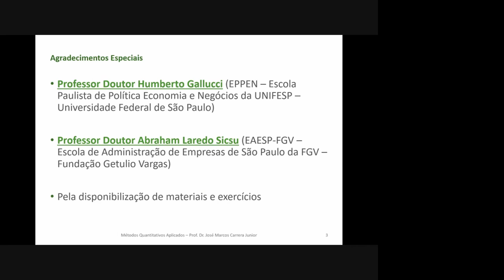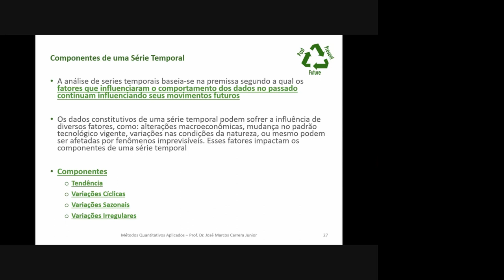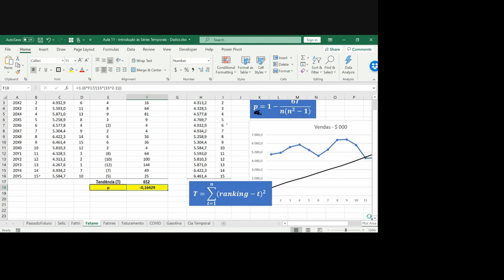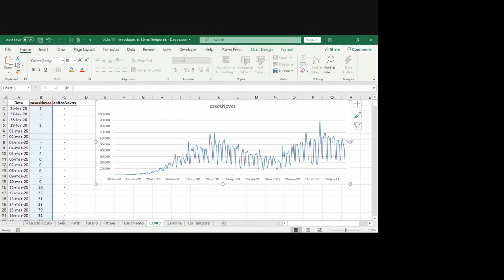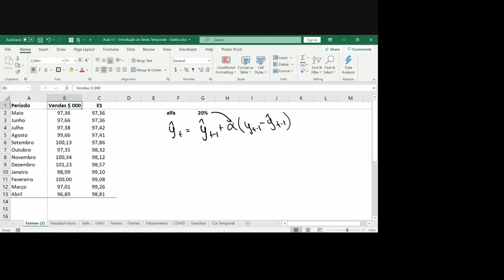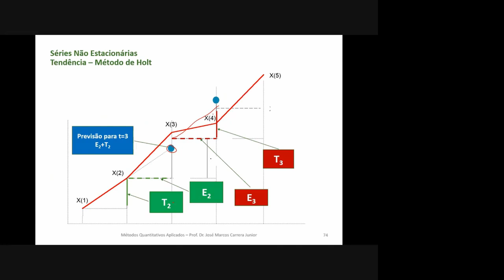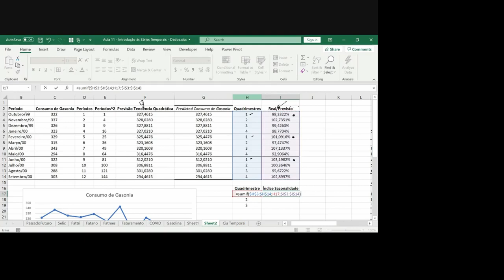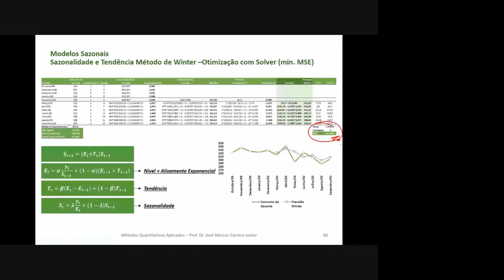Introdução às Séries Temporais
Tópicos introdutórios sobre séries temporais. Explicamos o que é e como analisar.